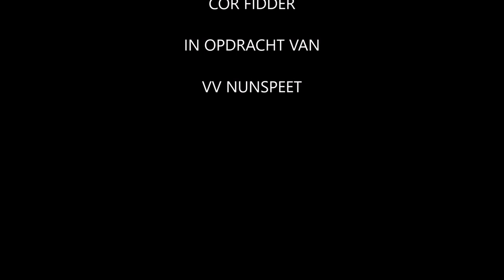Nabeschouwing Nunspeet-KHC 14 april 2018